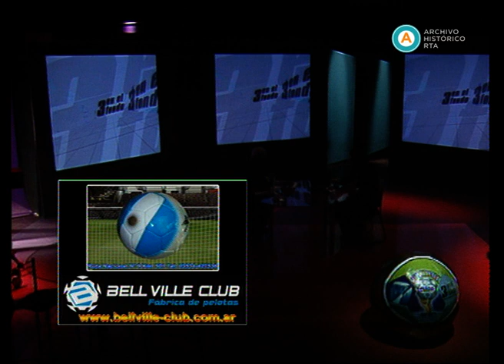AV-4320 3 en el fondo (parte II)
Esta emisión inicia con una mesa de periodistas deportivos invitados para analizar el rendimiento de la selección argentina de José Pékerman, tras su eliminación, en el Mundial de Alemania 2006. Se trata de Horacio Pagani (Clarín), Claudio Mauri (La Nación), Hernán Claus (Olé). Luego, reciben al vocal por la oposición riverplatense Rodolfo D’Onofrio, para hablar de los diversos problemas del club: la violencia de los barras, el abultado pasivo y el déficit operativo de la gestión de Aguilar. Un tema que tratan y sobre el cual vuelven a referirse durante todo el programa es la tensión entre Boca Juniors y la AFA (Asociación del Fútbol Argentino) por Alfio Basile, actual técnico xeneize convocado por el presidente de la AFA Julio Grondona para dirigir a la selección mayor. En el bloque final, el actor y cantante Miguel Ángel Cherutti habla de fútbol y de su separación profesional de Nito Artaza. Narra además las dos anécdotas más significativas de los inicios de su vida artística.